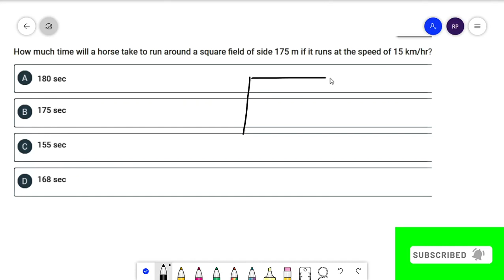how much time will a horse take to run around a square field of side 175 | time speed distance